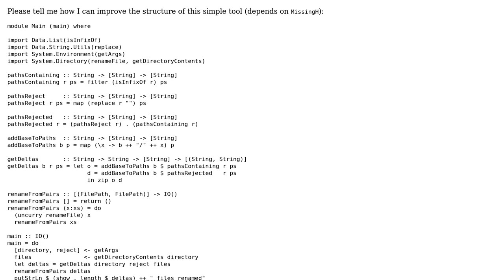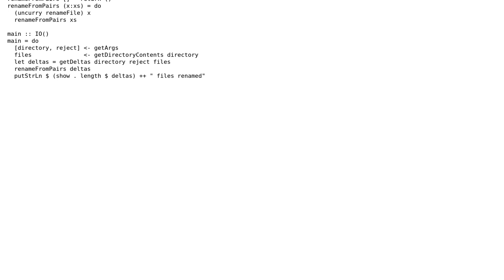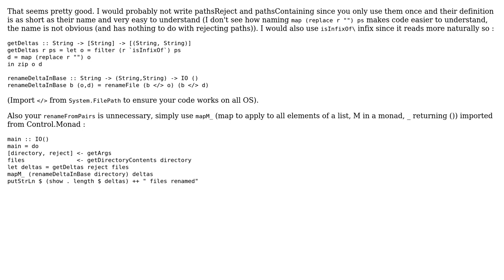Code Review: Batch file renamer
With thanks & praise to God, and with thanks to the many people who have made this project possible! | Content (except music & images) licensed under CC BY-SA | Music | Images & others | With thanks to user Jedai user Jamal user Fresheyeball and the Stack Exchange Network Trademarks are property of their respective owners. You are responsible for your own actions.